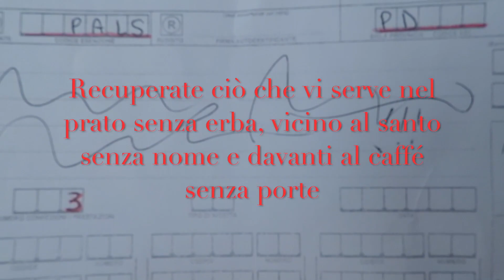PSG 2022 - Università degli studi di Padova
"Caccia al tesoro al Prato della Valle"
 Il video di presentazione del Team di Padova